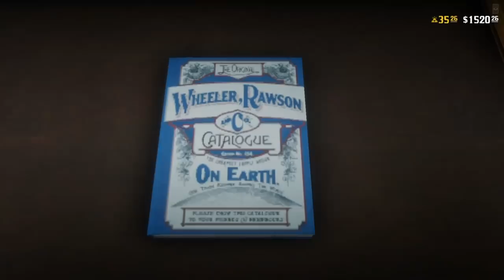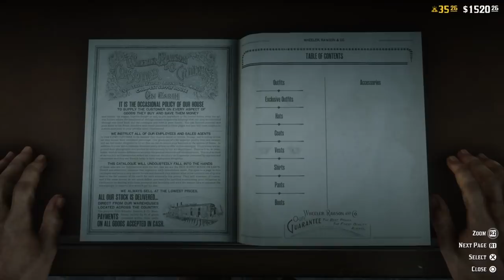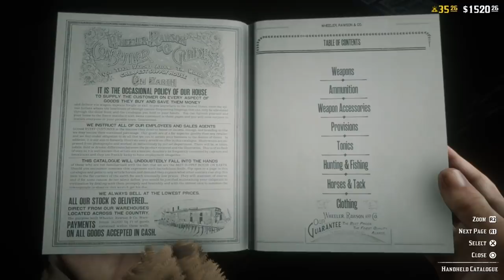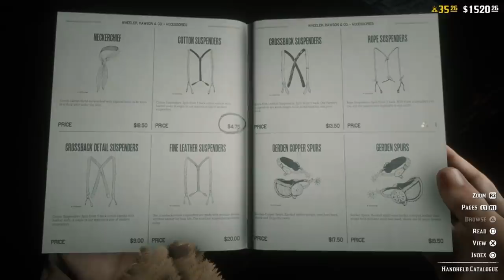ريد ديد 2 | قلتش كيف تجيب أي لبس في الأونلاين بلااااااش !!! | سهل جداً ! | الحق قبل الكل !